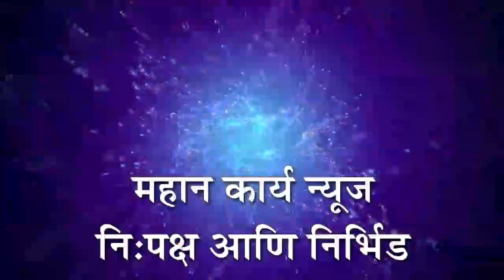अवघी दुमदुमली कोगनोळी : कोगनोळी विद्यार्थ्यांची तब्बल चार तास पायी दिंडी वारी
अवघी दुमदुमली कोगनोळी : कोगनोळी विद्यार्थ्यांची तब्बल चार तास पायी दिंडी वारी, आबाल वृद्धांचा दिंडीत सहभाग